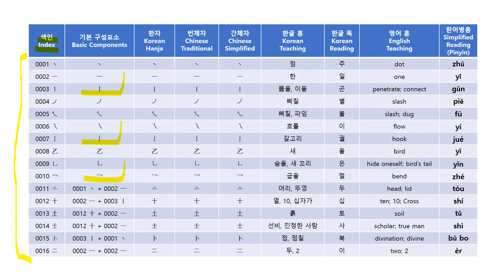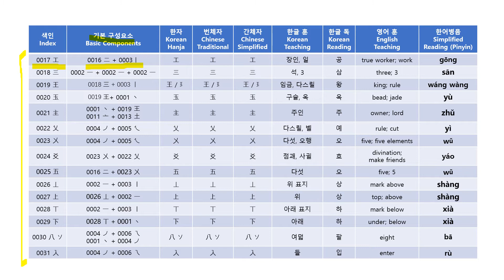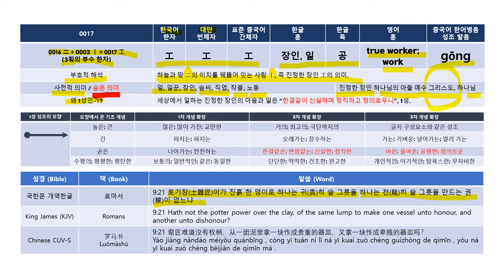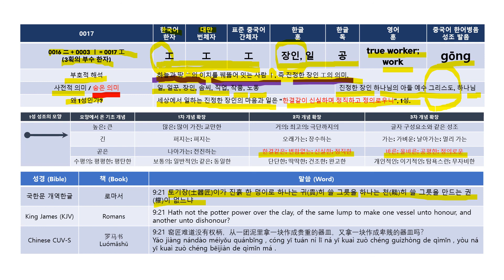[한자바이블] 0017. [장인, 일 공 工 gōng] – 한자와 중국어 번체자 간체자 한자 4000자의 부호적 재해석 – [숨은 뜻]으로 [중국어 발음과 함께 한꺼번에 공부하기]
한국어 한자, 중국어 번체자 간체자 비교 분석 4000자 공부하기 – 숨은 뜻으로 배우기!
한자 모양과 글자의 부호적 기호적 재해석, 필요시 성경 말씀적 재해석 – 한자와 창세기 등 성경 이야기의 관계